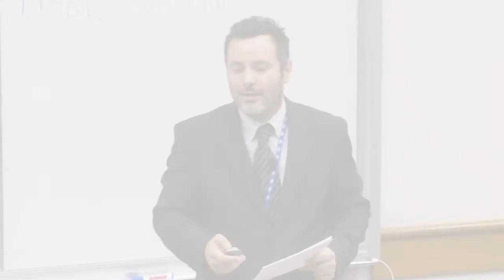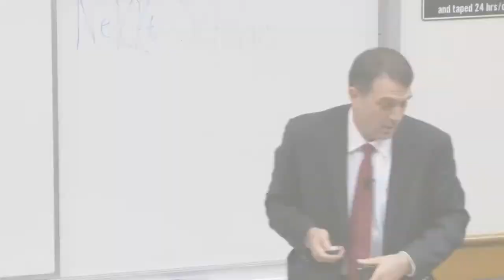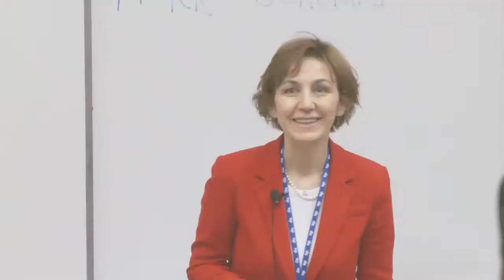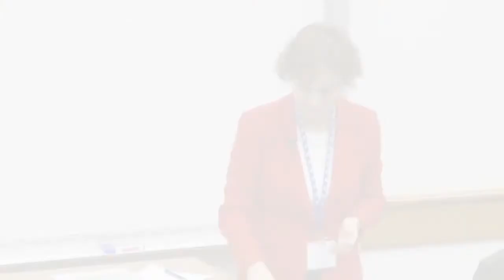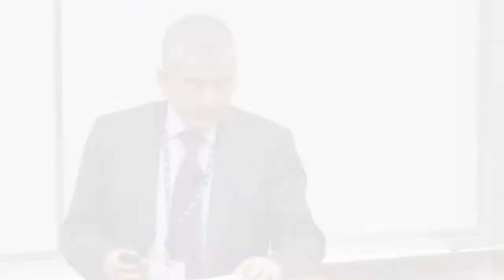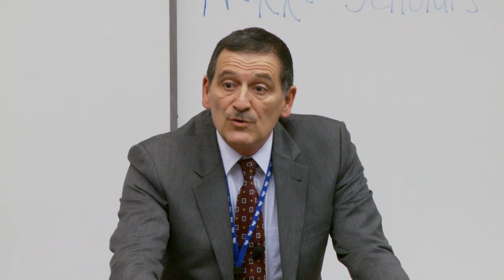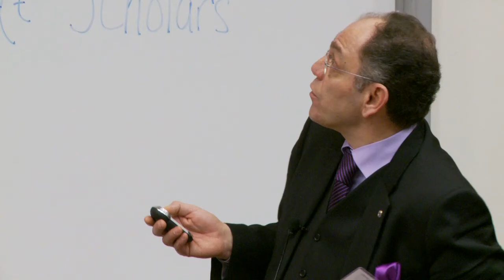TASSA'12 - Information Session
Information Session: Recent Developments and Accomplishments at Turkish Universities